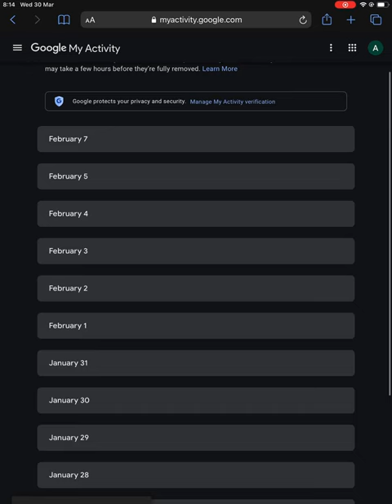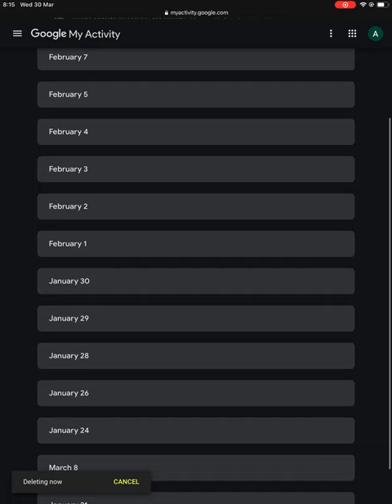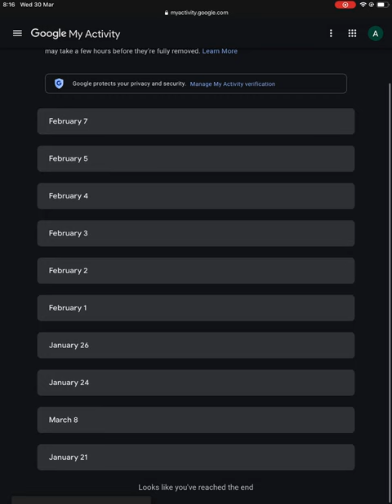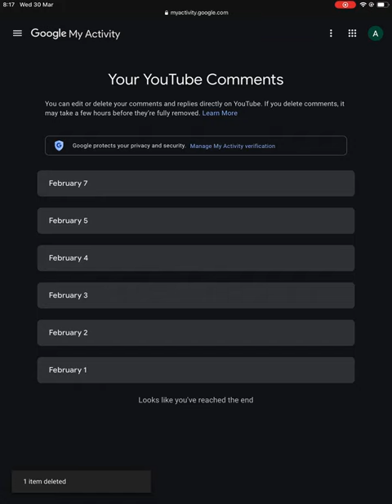A video of random days going away.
I recorded the random days going away on my activity page.